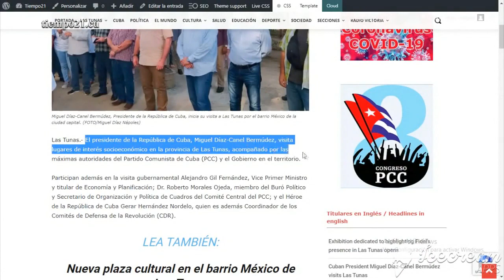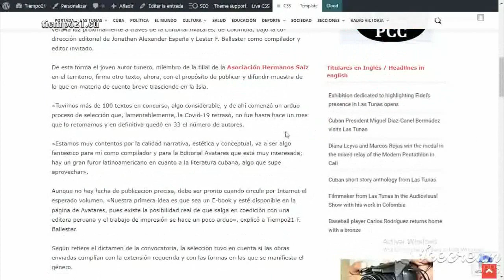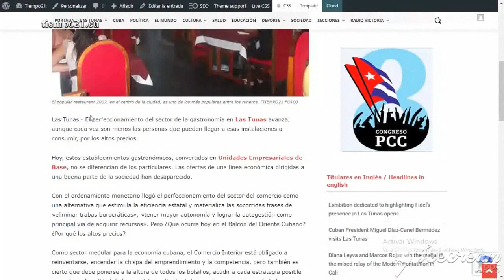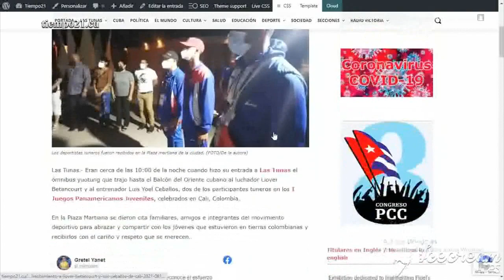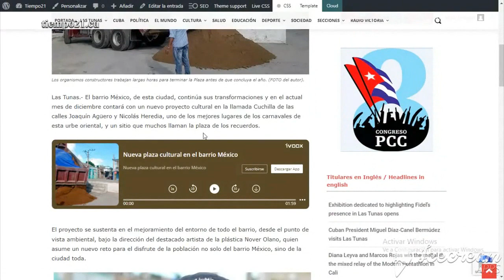Presidente cubano Miguel Díaz-Canel realiza visita gubernamental a Las Tunas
Como parte de una visita gubernamental, el presidente cubano, Miguel Díaz-Canel Bermúdez, recorrió sitios de interés socioeconómico de la provincia de Las Tunas.
En el popular barrio México de la capital provincial el también Primer Secretario del Comité Central del Partido Comunista de Cuba conoció sobre las obras que allí se impulsan en aras de reanimar la comunidad al tiempo que intercambió con los vecinos de ese reparto.
Asimismo Díaz-Canel Bermúdez llegó hasta las instalaciones del mercado agropecuario de nuevo tipo El Mambí y hasta el polo productivo de Fleitas, en el municipio de Manatí.